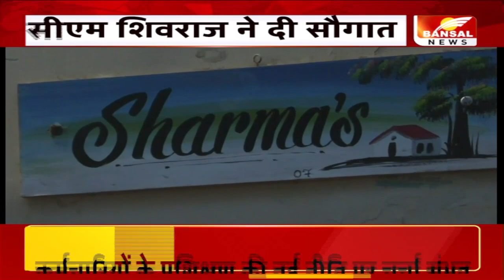संविदाकर्मियों को CM शिवराज ने दी सौगात, संविदाकर्मियों में खुशी की लहर | Gwalior